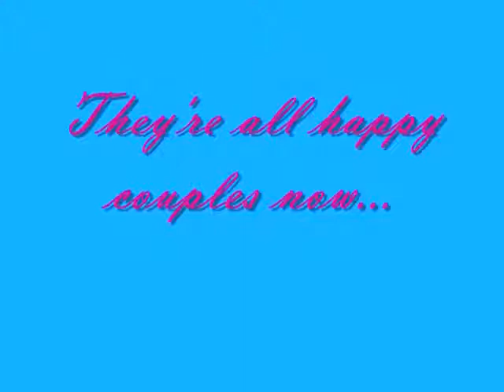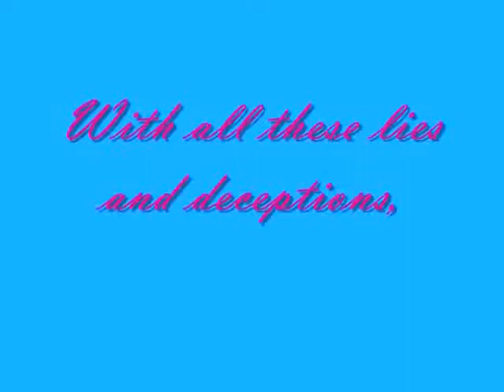Just Wanna Love You Preview(:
tell me if you like it(:
song is "I Just Want To Love You" by The Strange Familiar
Warning: For ages 13+ for suggestive behavior, rude humor, curse words, and use of drugs.
xox
kristin